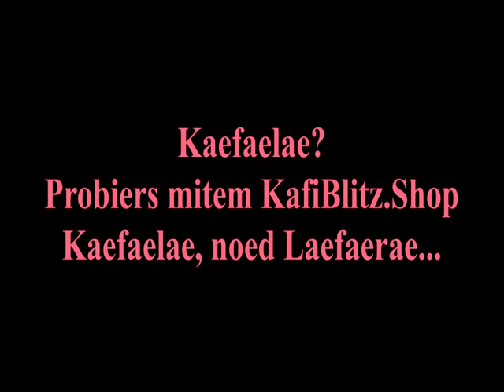kaefele noed laefere KafiBlitz.Shop Jetzt vom Kaffeekapseln ABO profitieren.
KafiBlitz.Shop Jetzt vom Kaffeekapseln ABO profitieren.